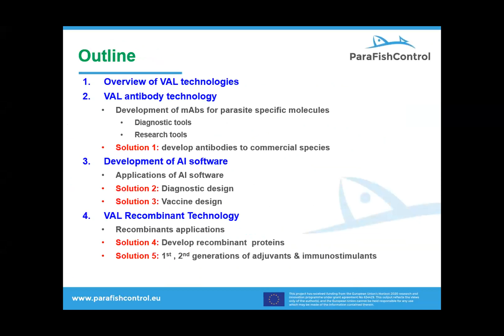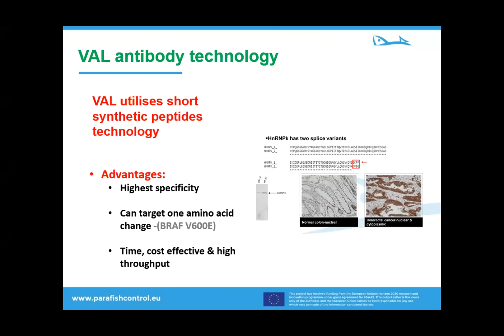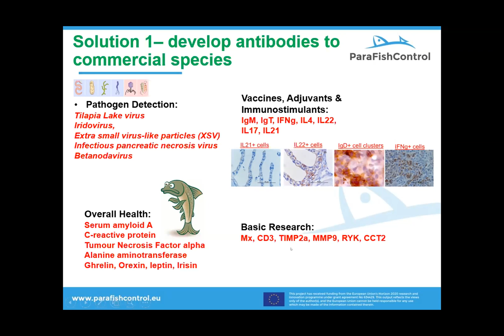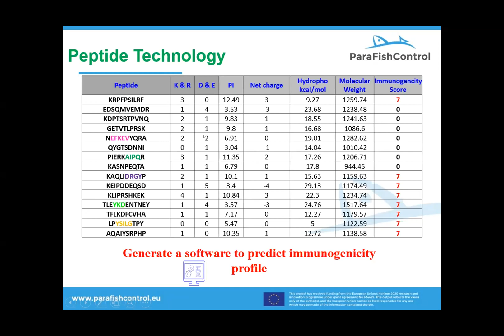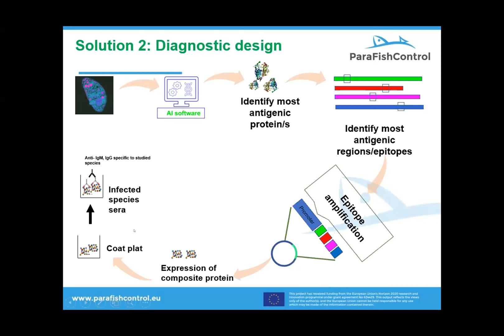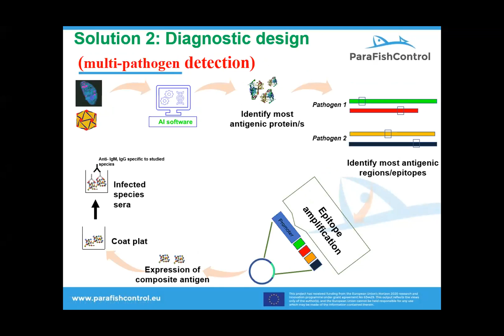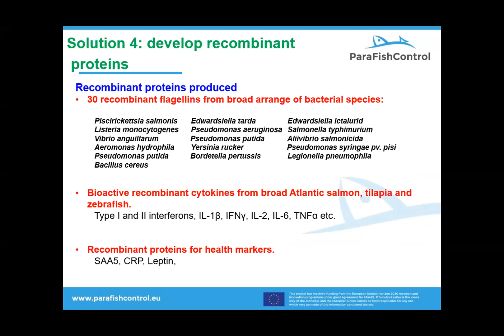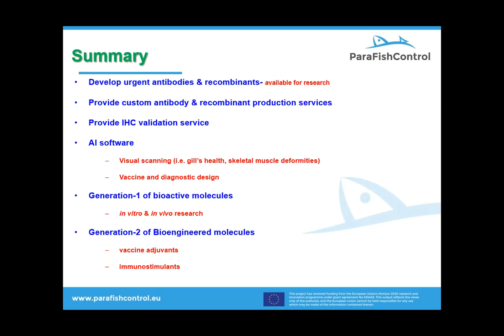13. Innovative Solutions to Improve Fish Health in Aquaculture: From Diagnostics to Vaccines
Ayham Anabulsi presents Vertebrate Antibodies' innovative solutions to improve fish health in aquaculture developed within ParaFishControl.